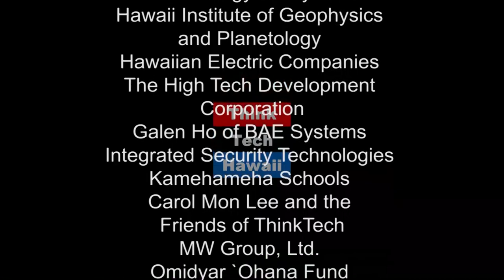Life Across the Sea (Law Across The Sea)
Setting Sail for a Life at Sea.  John practiced law in Hawaii from 1977 to 1994. His wife, Leilani, was pursuing a career in the health care insurance business. Then, on Easter Sunday, April 3, 1994,  John and Leilani set sail for a life on the sea, leaving Hawaii and John’s law practice behind. They sailed out of Kaneohe Bay, turned South, and never looked back.  They have sailed around the world following the sunset. John and Leilani now live in Auckland, New Zealand, and continue to sail around the South Pacific, visiting local island villages and making friends across the sea. What motivated this journey? Why leave the legal profession for the uncertainty of the open seas?  What happened on their travels? What does law and lawyers have to do with any of this?  What has been learned?  John will talk with me from his sailing yacht Amazing Grace in Auckland Harbor.   John and I will discuss his professional and life experiences and the personal compass that led him across the sea.

The host for this episode is Mark Shklov.  The guest for this episode is John Himmelmann.